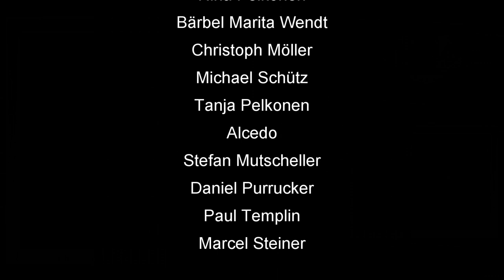Skat Stories #18: Wenn die Karte zu gut ist